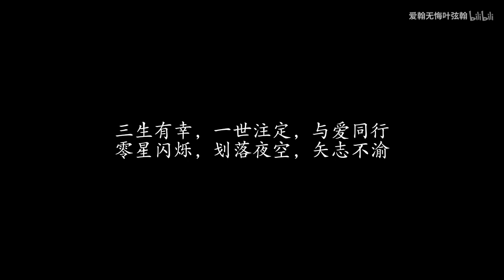《故人叹》我本将心寄明月，奈何明月照沟渠――《山海经之赤影传说》心月狐剪辑 【角色剪辑】《故人叹》我本将心寄明月，奈何明月照沟渠――《山海经之赤影传说》心月狐